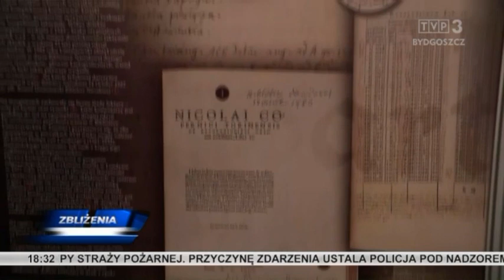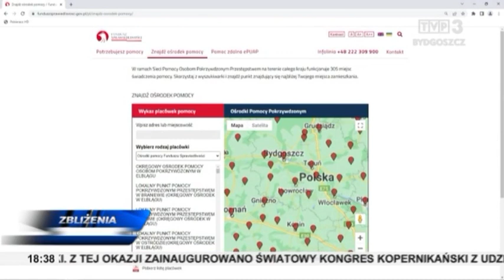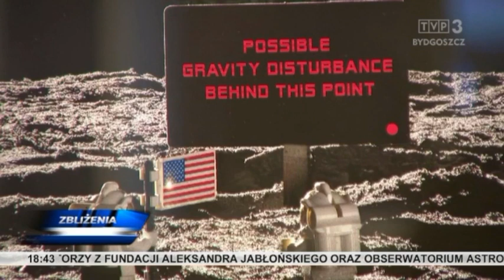Zbliżenia TVP3 Bydgoszcz 19.02.2023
W Toruniu rozpoczął się Światowy Kongres Kopernikański. W rocznicę urodzin słynnego astronoma po raz pierwszy zebrała się Akademia Kopernikańska. Kolejną ważną uroczystością była też Gala Nauki Polskiej w toruńskich Jordankach. 71-letnia kobieta ofiarą pożaru w Aleksandrowie Kujawskim. W poniedziałek rozpocznie się Tydzień Pomocy Osobom Pokrzywdzonym Przestępstwem. Po dwuletniej przerwie ulicami Włocławka przeszedł barwny Korowód Grup Zapustnych.